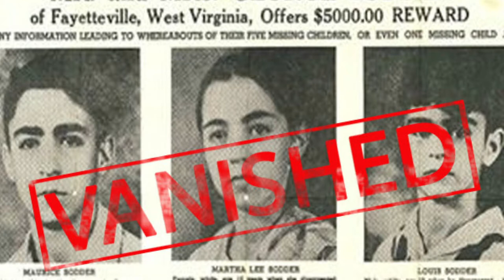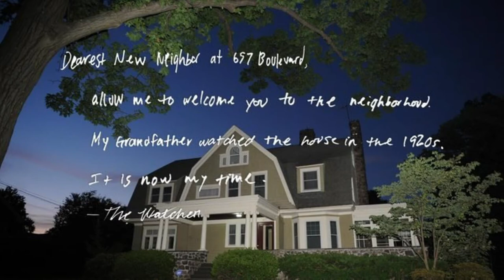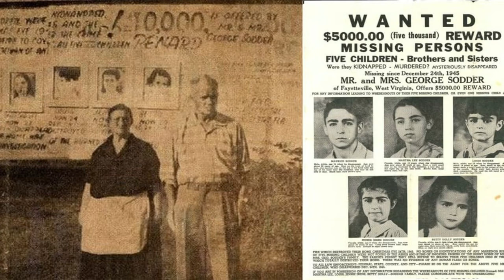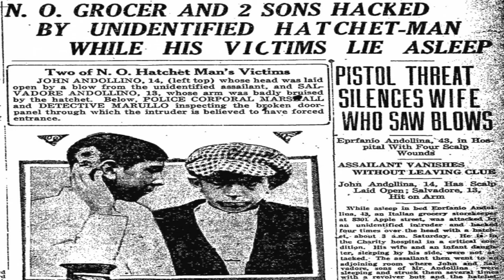ASMR 🖤 50 Strange Unsolved Mysteries: Part ll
Part ll of whispering 50 Strange Unsolved Mysteries, including the death of Tupac, the Keddie Murders, and the Watcher. I hope you enjoy! 💕😊